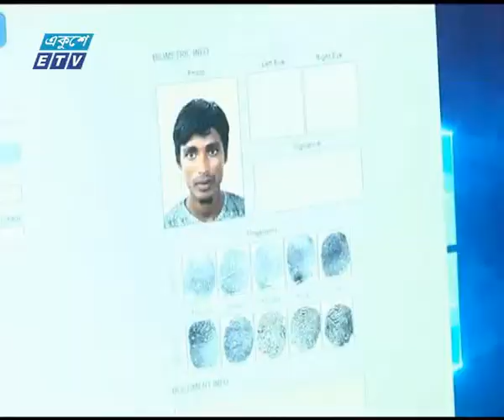Rohinga 2 PM News Ekushey Television Ltd 13 09 2017